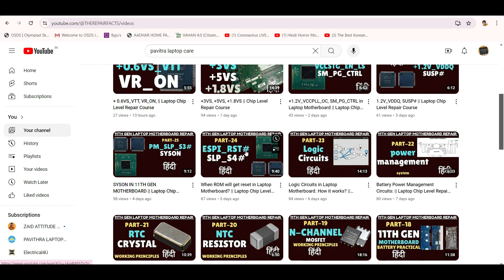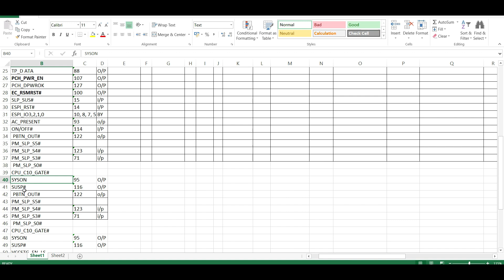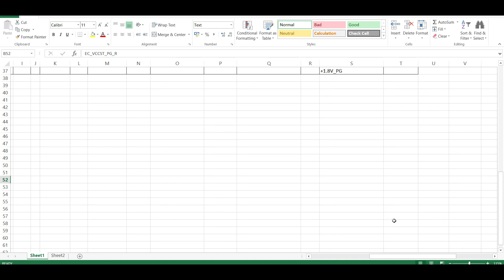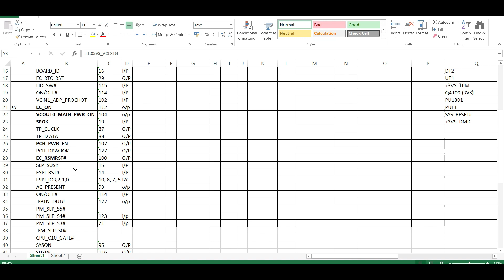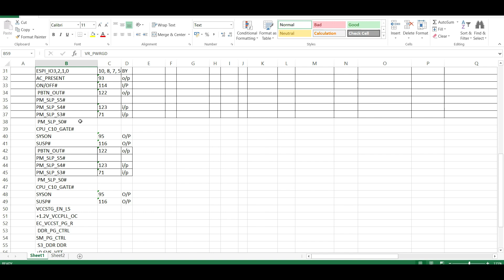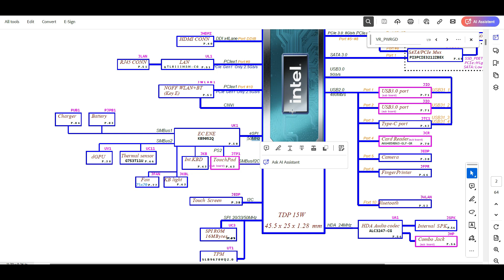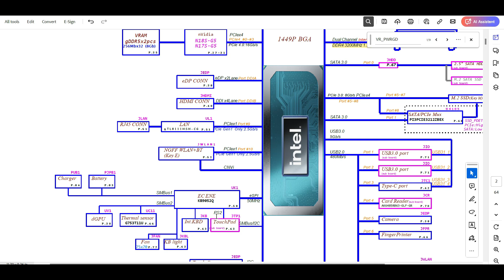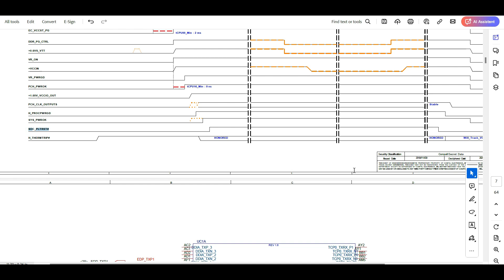PLTRST # :THE DESTINATION in Laptop Motherboard || Laptop Chip-Level Course